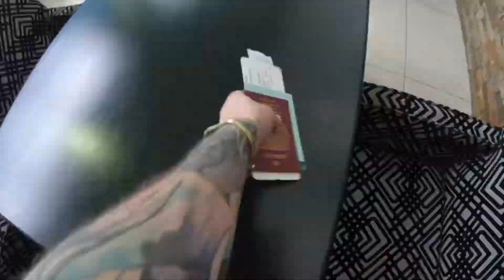Vlog No.19 : Return to South Luangwa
In July 2018 I returned to The South Luangwa in Zambia. The place where my journey into photography really began. It was another adventure packed trip.